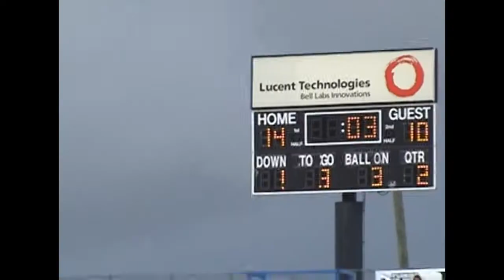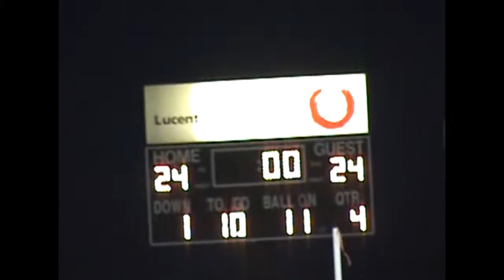FAU Marching Owls 2007 ULM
Dave Matthews Band Show. This was the infamous Homecoming game where the few fans that stayed until triple overtime went back and forth from end zone to end zone in the rain. Also was the only conference game we lost that year on our way to conference champs!